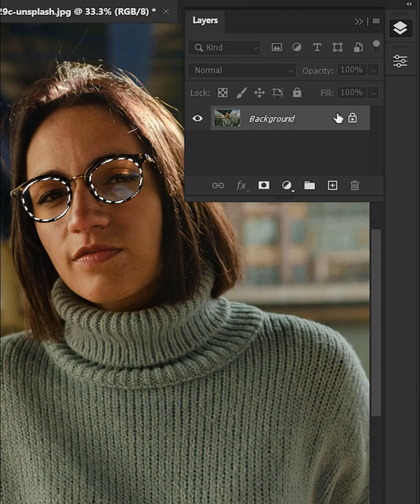Turn Normal Glasses to Sunglasses - Short Photoshop Tutorial